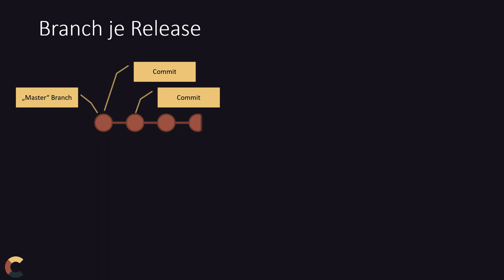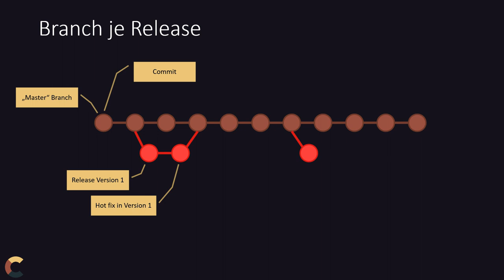Projektmanagement 04 - Versionsverwaltung - 5 Branching Strategien - 1 Release Branch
Wie organisiert man eigentlich die Feature-Entwicklung im Software Projektmanagement wenn es um die Versionsverwaltung geht. Viele Branches oder wenige? In diesem Video sind zwei Strategien für die Entwicklungszweige vorgestellt und auch welche Entscheidungskriterien hierzu herangezogen werden sollten.